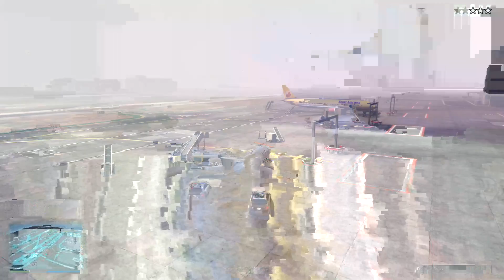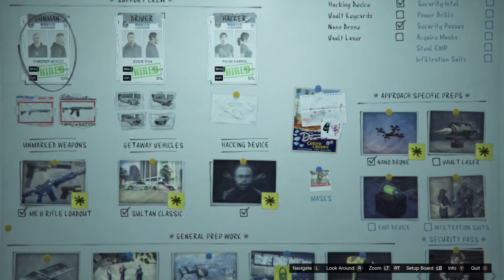Casino dlc heist Setups Lt OneX & IsYourBoi Dec 2019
The Diamond Casino Heist
Pull off the most sophisticated and daring robbery the city of Los Santos has ever seen in The Diamond Casino Heist – now available in GTA Online.

The Diamond Casino & Resort might be under the questionable management of the Duggans, the ruthless Texan petrochemical magnates who stole control from Tao Cheng and the Triads, but business is still booming.

Now it’s time to act on that cryptic text you received from Cheng Family Holdings. Georgina Cheng – VP of Cheng Holdings and the more poised and polished younger sister to party boy, Tao – is on a mission to hit the Duggans where it hurts most: by breaking into the Diamond’s highly secure vault and stealing everything in it.

With Georgina now calling the shots, and socially awkward criminal mastermind Lester Crest and his vast network of nefarious resources ready to assist, it’s time to take on an ambitious job where the security is state-of-the-art, the preparation options are near-limitless, and the take is off the charts.